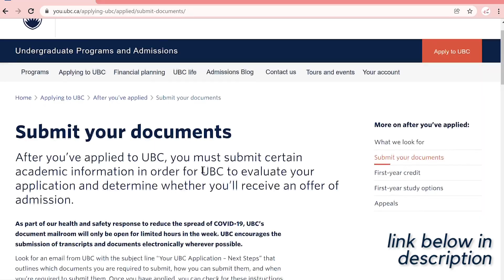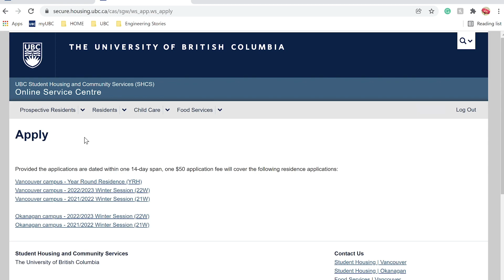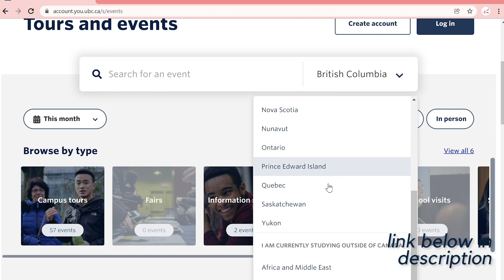You've Applied to UBC, Now What?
Catrina shares her tips on what to do after you've applied to UBC Engineering!

Video Chapters:
0:00 Intro
0:28 Get to Know the SSC
0:58 Submit Your Documents
1:29 Check for Eligible Credits
1:47 Apply for Residence
3:10 UBC Events
4:20 Outro

Mentioned in This Video:
Important Documents

Edited by Sofia